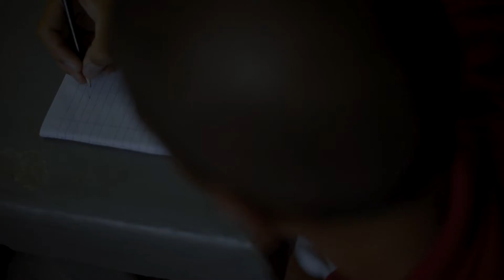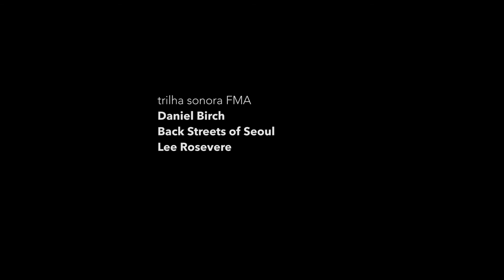Série Vozes do CASE - Episódio Neylen Junckes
Como parte da série "Vozes do Case", sobre casos de agressão e tortura a adolescentes no Centro de Atendimento Socioeducativo da Grande Florianópolis, a assistente social e coordenadora técnica Neylen Junckes fala sobre seu trabalho na unidade e suas visões a respeito da realidade dos jovens infratores.